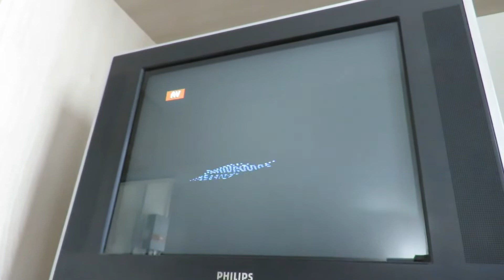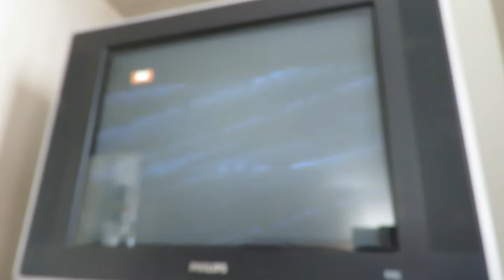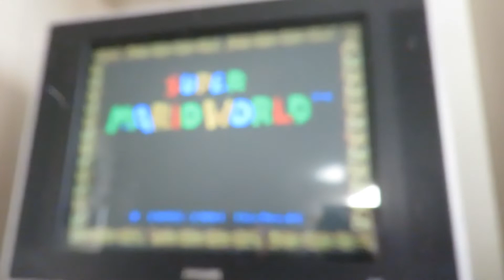Super Nintendo com problemas de Transcodificação e Capacitores